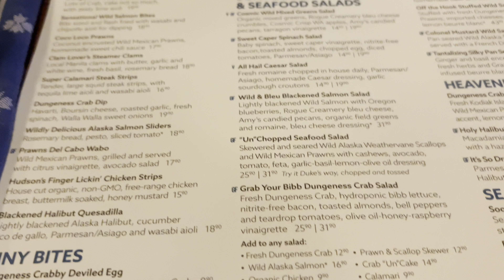Lilahs last treatments IN SEATTLE?!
We once again had to pack up all our things and move to somewhere unfamiliar.
We head down to Seattle for 4 weeks while Lilahs under goes proton therapy a more accurate version of radiation that we don’t have in Canada.
Lilah is supposed to be cancer free after this last session of treatments but I want to show everyone the road along the way for this next couple weeks.